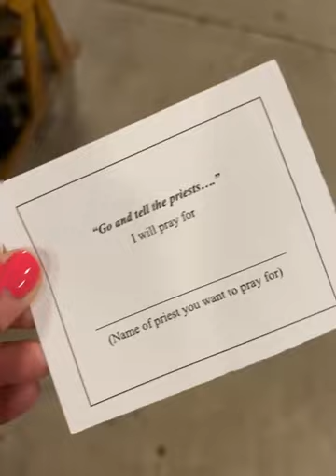2022 Hallam Lourdes Pilgrimage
A short video of our 2022 Diocesan pilgrimage to Lourdes